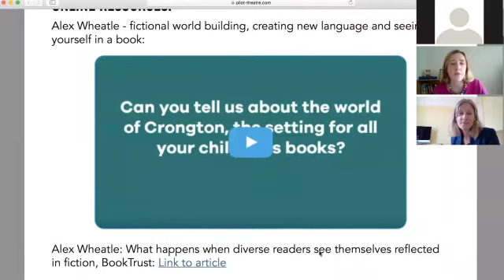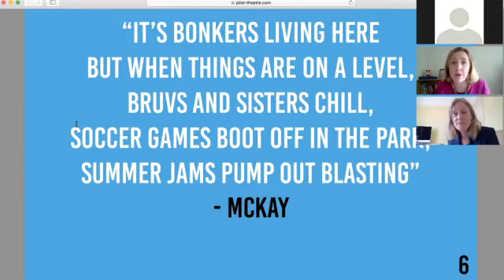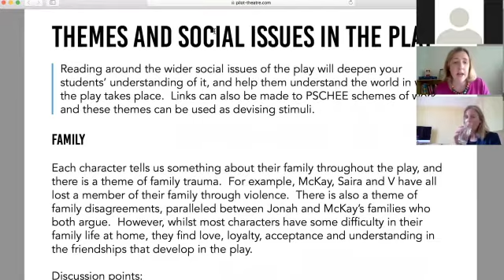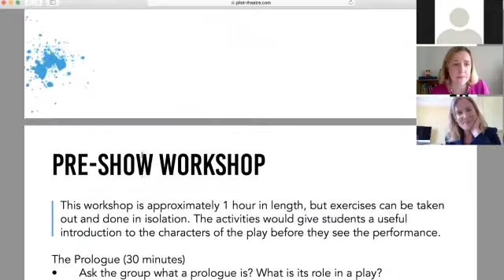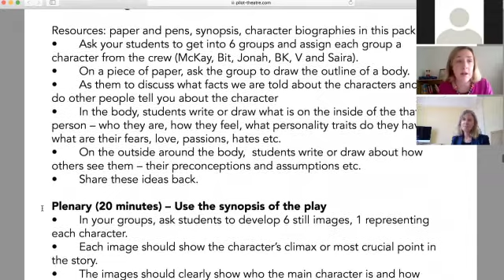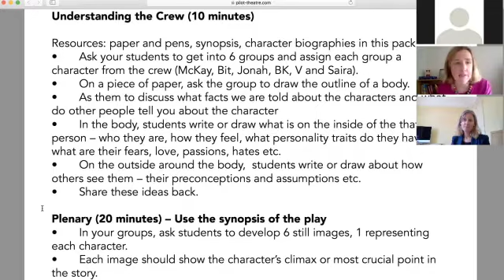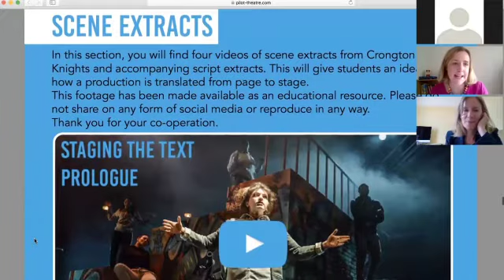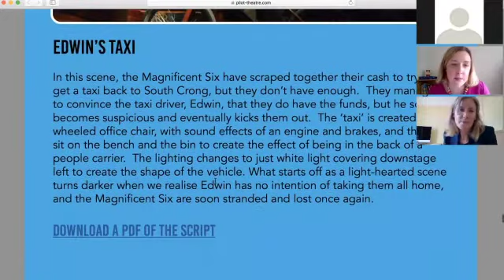Pilot Connects | Q&A with Education Consultant Carolyn Bradley, hosted by Esther Richardson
This Q&A with Carolyn was a session for teachers wanting help and advice on teaching Crongton Knights to GCSE or A Level students as a live theatre production or as a devising stimulus. It was a great opportunity for teachers to have their questions about the production answered, from a creative or educational perspective.

Pilot Connects is a series of talks, workshops and Q&A sessions with the creatives and teams behind Pilot’s work. Open to all and lasting up to an hour we want to open the doors of our company – online. For all aspiring creatives, beatboxers, those itching to adapt for the stage or those interested in the world of immersive tech and theatre, our online sessions will be announced weekly and free to access.